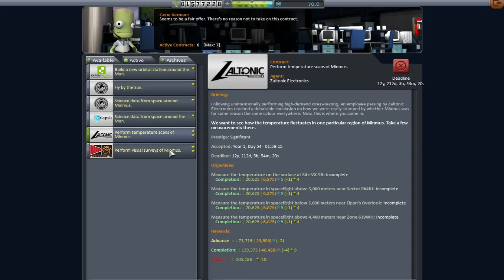Kerbal Space Program Career Mode Gameplay - 14 - How To Science!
Kerbal space program has many fine features which I unfortunately seem to avoid so this episode is my attempt to lay down the frame work to correct that

Starting with an administration strategy to turn up the amount of science gained and then the building of a fancy new science gathering vessel we head to the plump and low hanging fruit that is Minmus!!